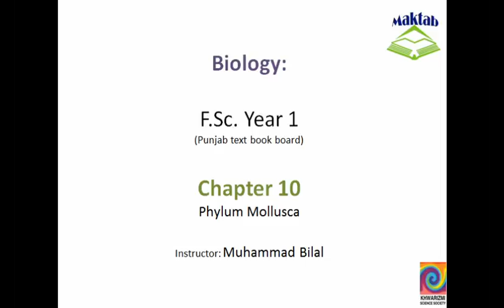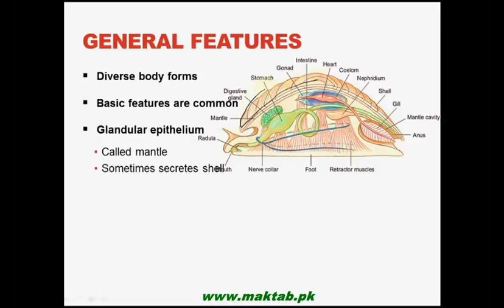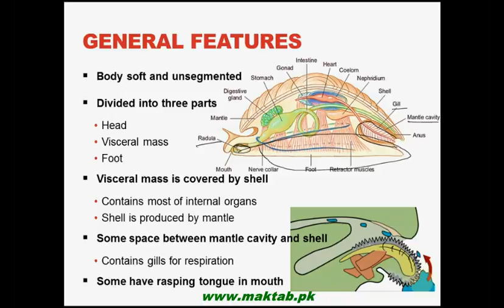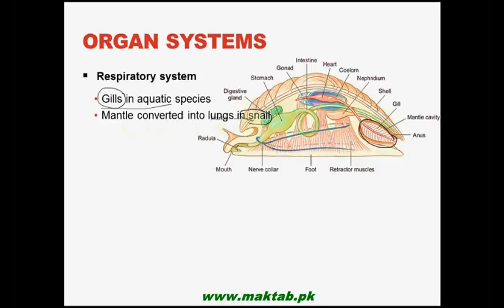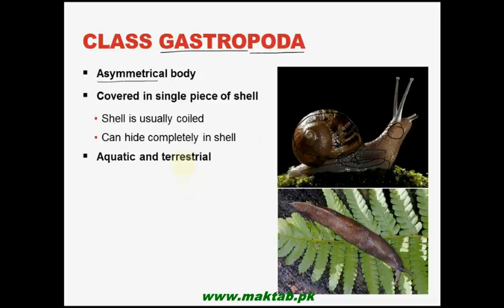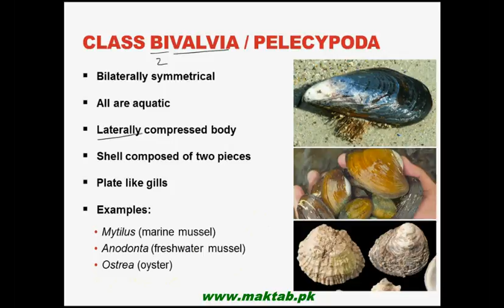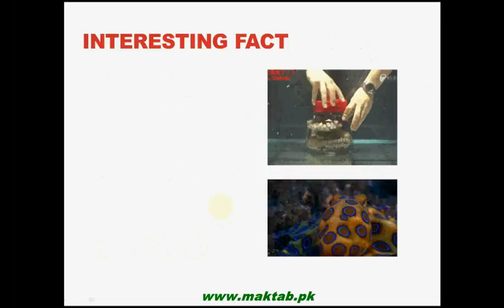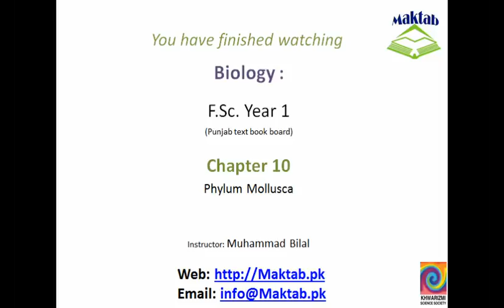FSc Biology Book1, CH 10, LEC 11: Phylum Mollusca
This video lecture from Kingdom Animalia (F.Sc. First Year Biology) covers Phylum Mollusca (soft bodied animals). Distribution, general body features, organs and organ systems, and classification of the phylum have been discussed in detail. Find more e-learning material and educational video lectures in Urdu at maktab.pk. These videos are free to use for promotional and commercial purpose by keeping the credits to Maktab.